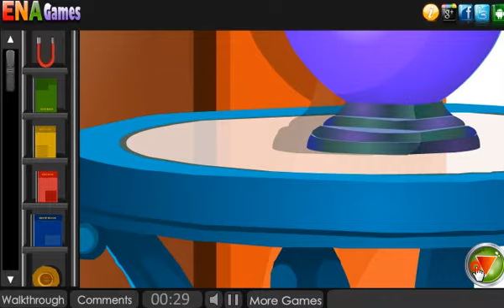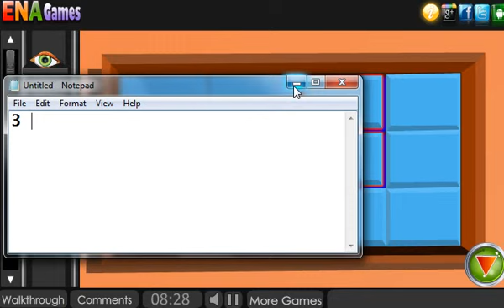Logic Escape Walkthrough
Play Logic Escape